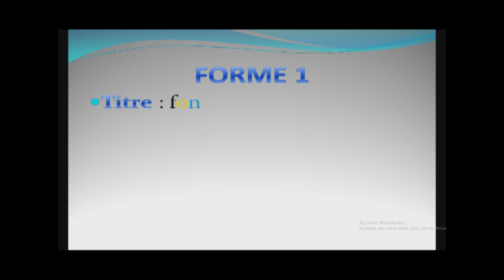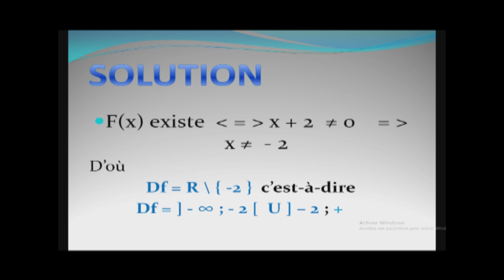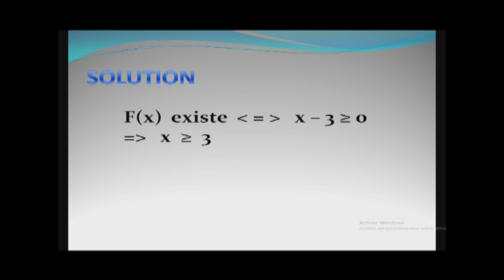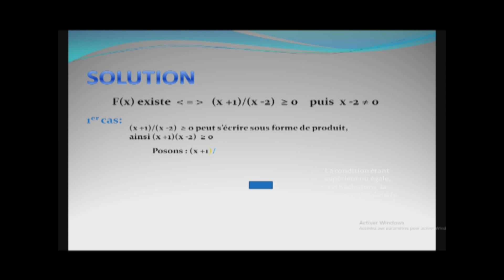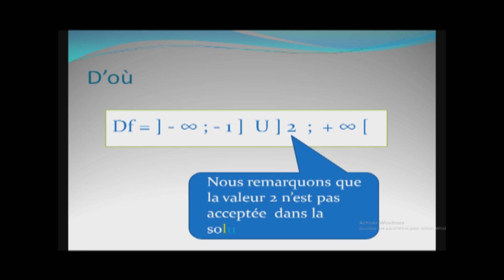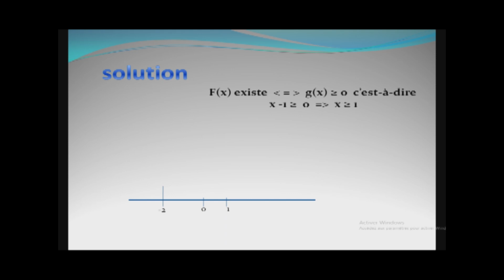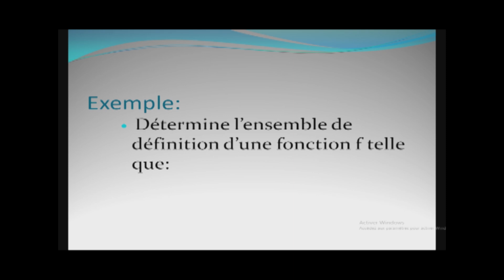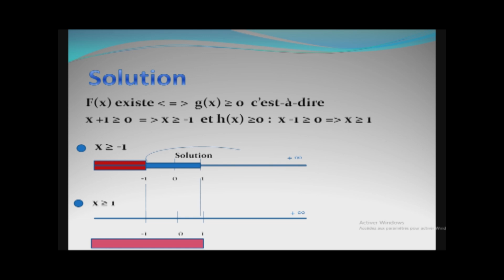Calcule des domaines de définition ( Tuto Mathématiques)